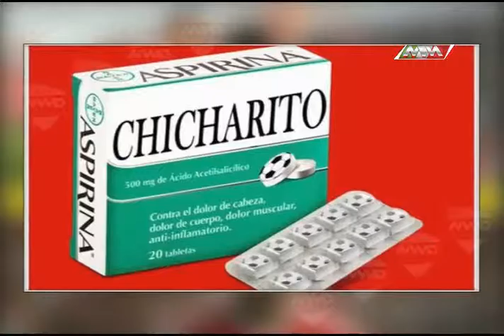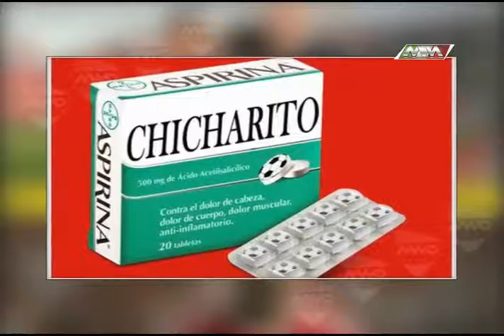Martes de Alebrijes de Oaxaca 02 sep 2015 p1 MVM